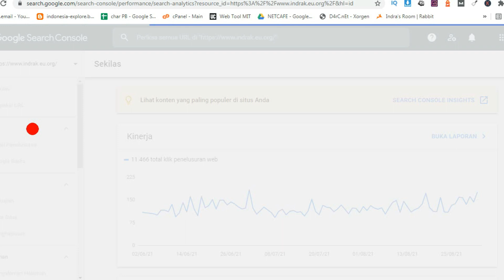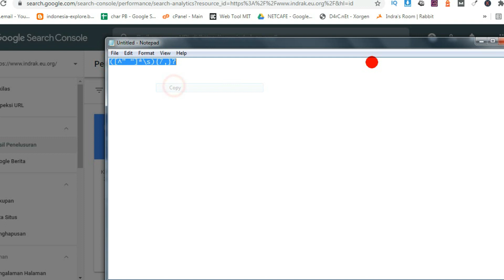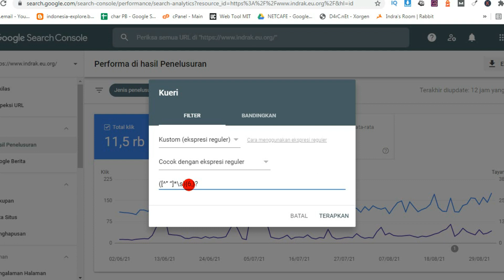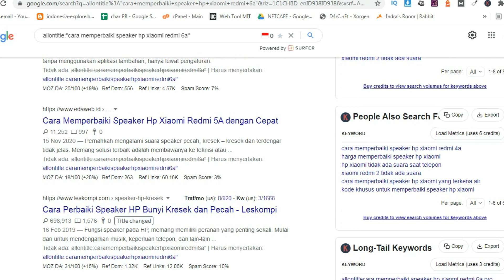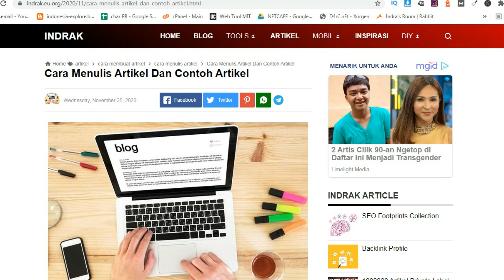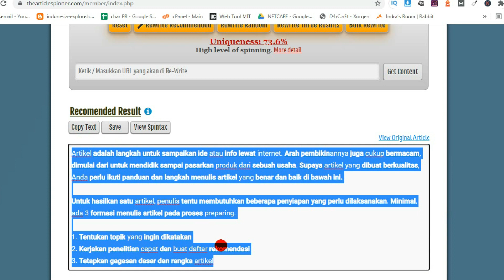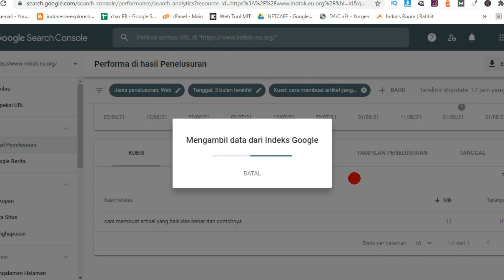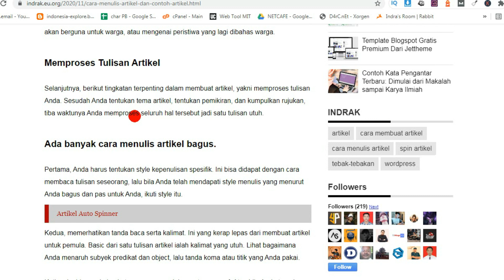Cara Update Artikel Dengan Keyword Google Search Console Query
Cara Update Artikel Dengan Keyword Google Search Console Query. Untuk mendapatkan longtail keyword atau keyword - keyword tersembunyi yang tidak ada di google planner , ahref maupun tools lainya gunakan regex ([^” “]*\s){7,}?

Gunakan regex tersebut untuk mendapatkan longtail keyword tinggal sesuaikan saja dengan merubah angka 7 dengan jumlah kata yang anda inginkan.

Setelah mendapatkan keyword yang di inginkan tinggal update artikel lama dengan menjadikan keyword dari google search console query sebagai H2 didalam artikel dans ertakan 100-200 kata. Setelah itu index ulang artikel anda.

Kalau ingin berdonasi ngasih tip dan mensuport channel ini silahkan kirim